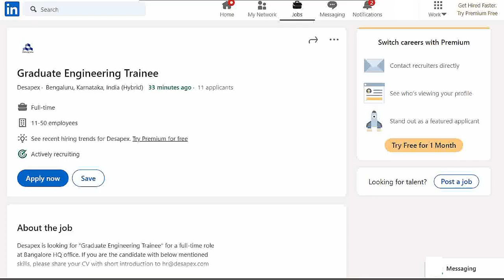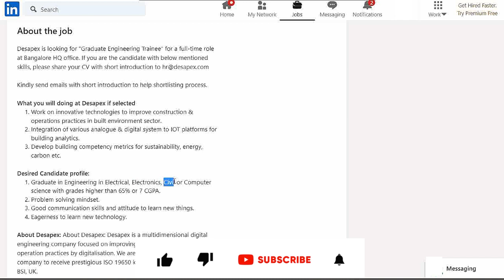Graduate Engineer Trainee | civil engineering jobs | electrical engineering jobs | electronics & CS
engineering mechanics
इंजीनियर
computer engineering
engineering physics
engineering status
gate academy
genetic engineering
engineer video
mechanical engineering jobs
transportation engineering
irrigation engineering
engineering thermodynamics